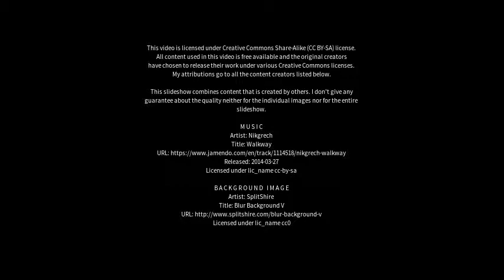Best places to visit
Best places to visit - Sankt Augustin (Germany) Best places to visit - Slideshows from all over the world - City trips, nature pictures, etc.